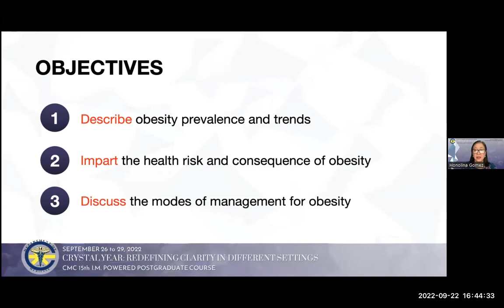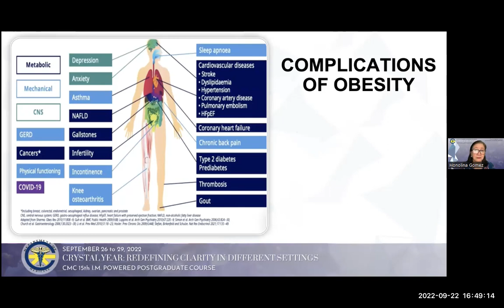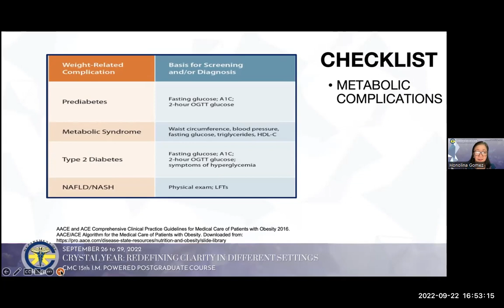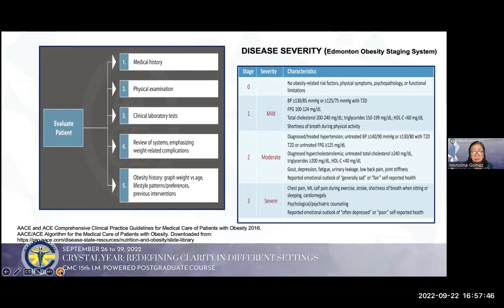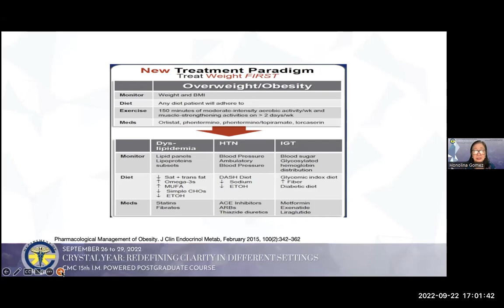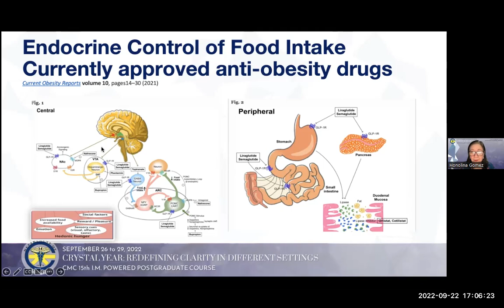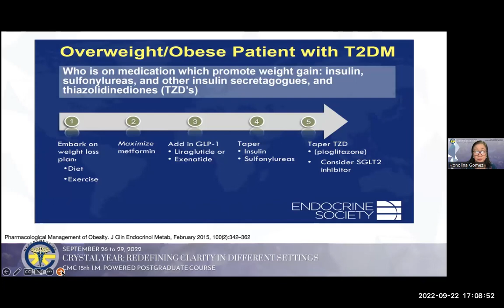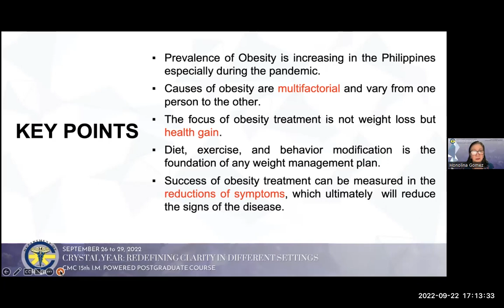Plenary 1 - "Weight Expectations": Obesity and Weight Management by Dr. Maria Honolina Gomez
Opening plenary lecture by Dr. Maria Honolina Gomez for the 15th CMC I.M. Powered Postgraduate Course. The lecture focuses on how to manage patients with obesity in the outpatient department.